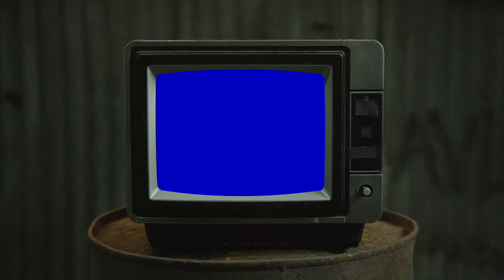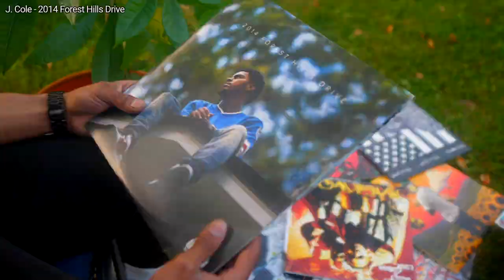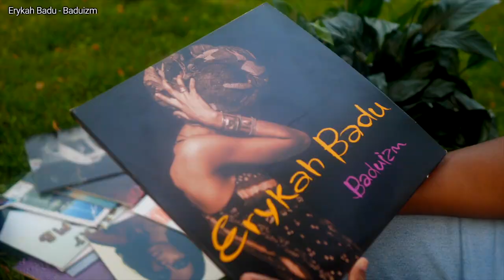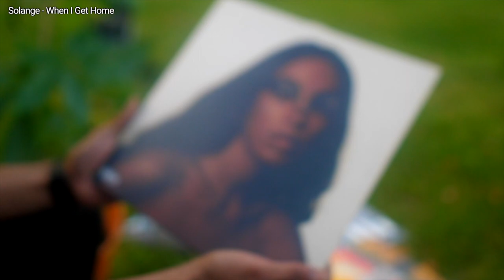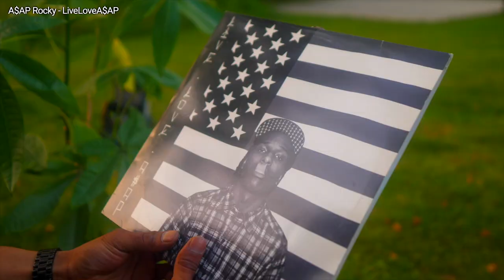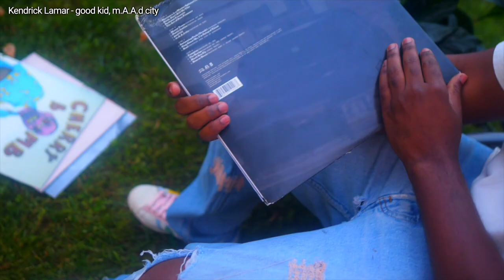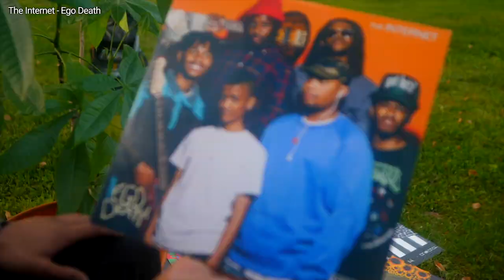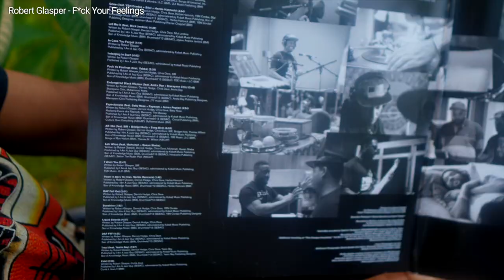giving a quick tour and exploring our vinyl record collection...(amazing albums ✨)